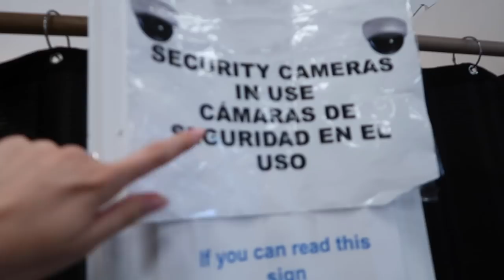Thrift Shopping & Haul! FionaFrills Vlogs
Today I am thrift shopping in Florida. I do a haul showing you all my thrift store shopping finds.

Another fress Frilliance batch is on the way! Text 'heyfiona' to 498-82 and you’ll get alerts directly to your phone. You’ll get the details as it all happens! If you want, you can follow on Instagram

8TV @fionafrills I make 45 sec videos of some of my favorite makeup products —  quick tips and why I like it and ask me questions.

Fiona

Shopping & Hauls
Are you obsessed with shopping & hauls like me?! Come shop with me at my fav stores -- Forever 21, Urban Outfitters, Marshall's, Ross, Zara, Sephora, Ulta, Target, CVS.

FionaFrills Vlogs
Living Out Loud Vlog is now FionaFrills Vlogs! I am still living it out loud and sharing my journey through life with all of you in this teen vlog. Posting just about every day, you'll see me travel between LA and the Bay Area; behind the scenes for my FionaFrills YouTube channel and auditions; daily hiccups in my life; going on hikes and outdoor adventures and travel; shopping; cooking; exercising; taking care of my pets and so much more.